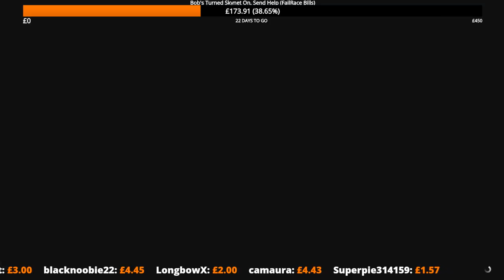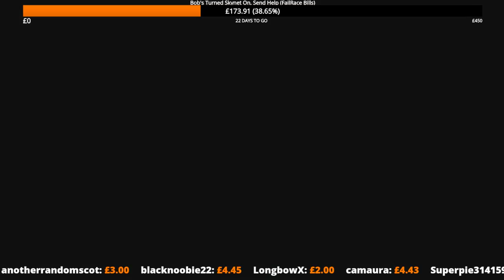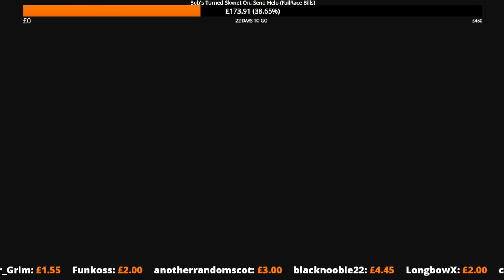Gta 5 Challenge - Boost Catapult!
Gta 5 can make for a fine amount of chaos, especially when you add boosts pads around a very very narrow circuit.